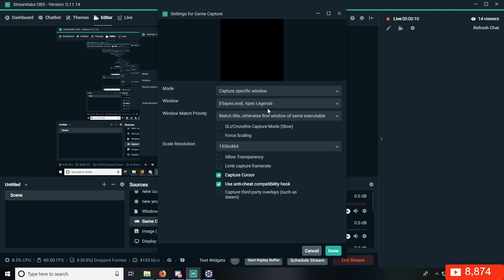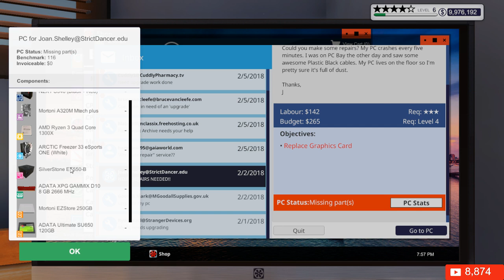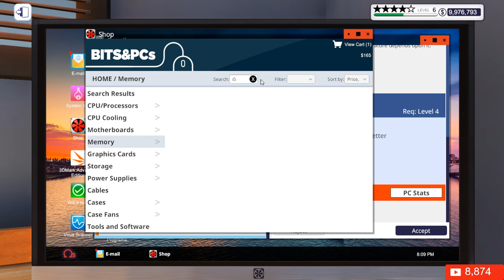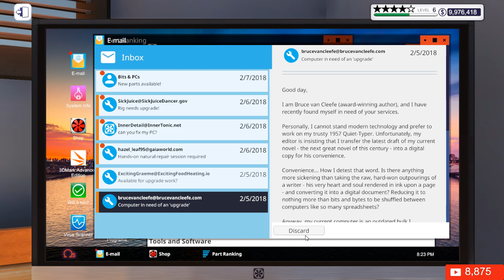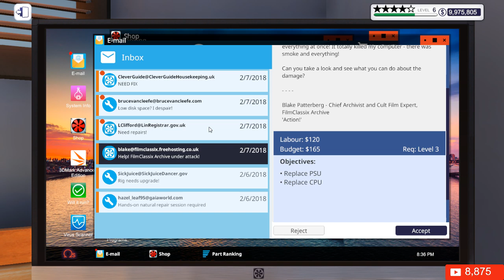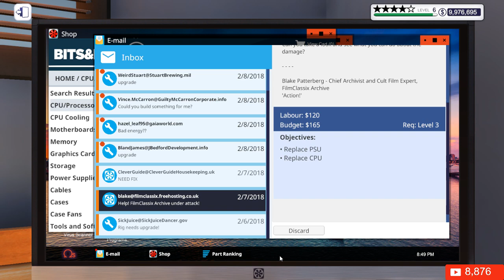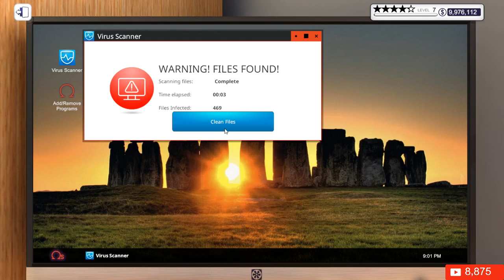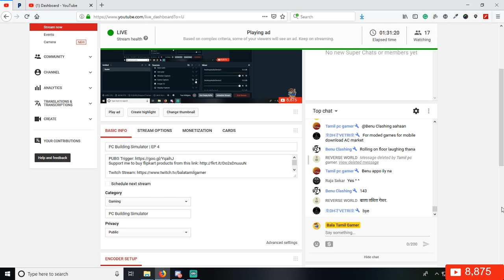PC Building Simulator | EP 4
Support me to buy flipkart products from this

WM ID: btg50

GTA 5 User ID: balakumar23591
WM Pubgm ID: BalaKumarBtg
Free Fire ID: Balatamilg and btg2.0
Fortnite ID : Balastrom

My PC Spec:
Processor: RYZEN 5
Motherboard: Gigabyte
GPU: Zotac 1050 Ti
RAM: 8GB
Monitor: LG 20in LED
Keyboard: DELL
Mouse: DELL & Redgear Gaming mouse
Headphone: Kotion each g2000
WebCam: logitech c310